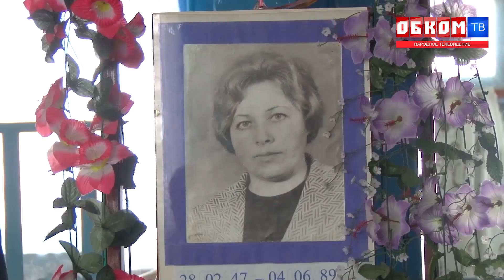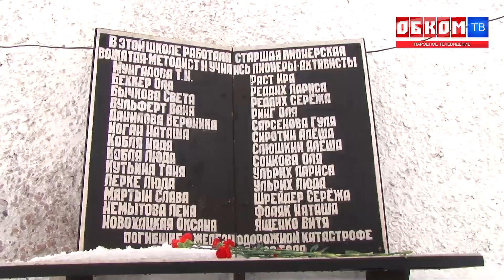Хроника дня. Приём в пионеры. 03.03.2020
В селе Бологое приняли в пионеры десять лучших учащихся средней школы.